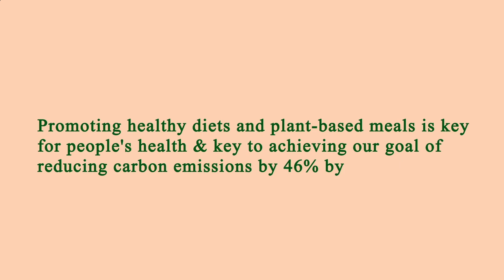Nearby Restaurants Me Manhattan 10019 NY, New York County, New York, United States